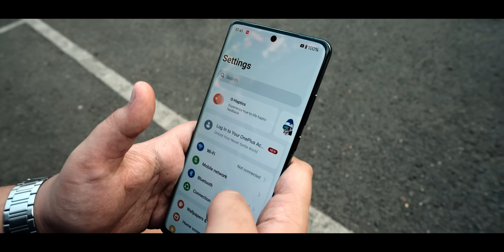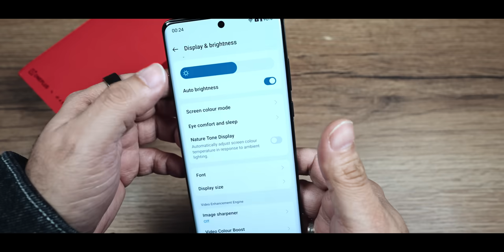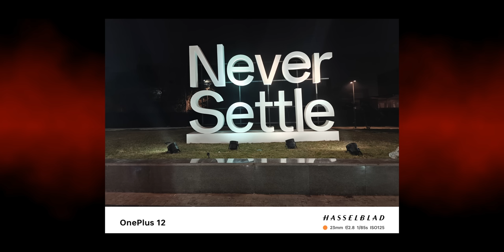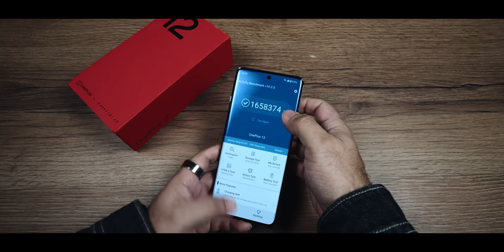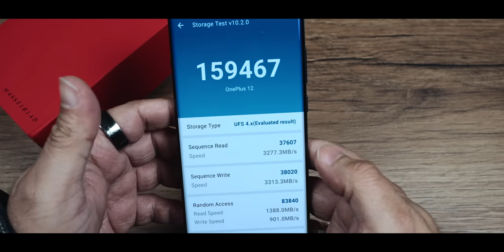OnePlus 12 Unveiled: A Premium Gadget Game-Changer!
Introducing the OnePlus 12, a premium gadget game-changer that's now graced the Indian market! Powered by the exceptional Qualcomm Snapdragon 8GN3 processor, this smartphone is a true gem for tech enthusiasts. Dive into our video as we unveil the outstanding performance and unique design that sets the OnePlus 12 apart.

- **Exceptional Craftsmanship:** Feel the premium touch with its unique, nature-inspired design and marble-like finish that's both eye-catching and elegant.
- **Outstanding Performance:** Powered by a Qualcomm Snapdragon 8GN3 processor, the OnePlus 12 delivers smooth, lag-free experiences across all your apps and games.
- **Features No License Needed:** From the seamless Oxygen OS 14 based on Android 14, up to 512 GB storage, and a hefty 16 GB RAM (expandable to 28 GB), this smartphone is designed to impress.
- **Premium Camera Quality:** With a triple rear camera setup (50MP + 48MP + 64MP) and a 32MP front camera, capture stunning shots in all conditions without any compromise.
- **True Gem for Gamers:** With its powerful hardware and high refresh rate display, the OnePlus 12 ensures an immersive gaming experience that's hard to beat.
- **Fast Charging:** Comes with a 5400mAh battery and supports 100W fast charging, getting you back on full power in no time.

Whether you're a photography enthusiast, a hardcore gamer, or just in search of a premium smartphone that delivers outstanding shooting performance and a plethora of features, the OnePlus 12 is your go-to choice. Don't just take our word for it; watch as we go through the unboxing, delve into the specs review, and explore every detail that makes the OnePlus 12 a game-changer in the premium smartphone market.

CHAPTERS:
0:00 - OnePlus 12 Introduction
0:50 - OnePlus 12 Unboxing
1:07 - OnePlus 12 Design Features
2:13 - OnePlus 12 Display Quality
3:33 - OnePlus 12 Software Overview
3:55 - OnePlus 12 Camera Specs
6:55 - OnePlus 12 Performance Review
9:43 - OnePlus 12 Final Thoughts
10:02 - OnePlus 12R Gaming & Processor
10:18 - OnePlus 12R Upcoming Review
10:23 - Buying Guide for OnePlus 12R